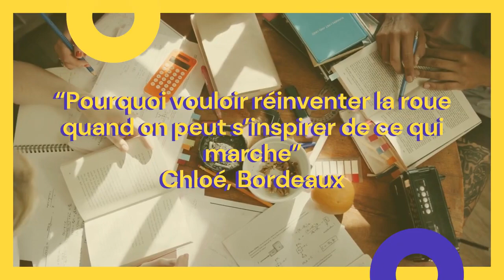Comment COPIER SES CONCURRENTS Légalement ? Trouver Une Formation Pour Gagner De L Argent En 2023 ?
Comment copier légalement ses concurrents
Par Baptiste Boisselais

Description et images

Nouveau : Comment connaître leurs sites, leurs produits gagnants, leurs sources de trafic, leur chiffre d'affaires... En seulement 5 minutes.

“Pourquoi vouloir réinventer la roue quand on peut s’inspirer de ce qui marche”
Chloé, Bordeaux

Bonjour, je m’appelle Baptiste, je suis consultant en marketing digital et j’ai gagné 100 000€ en un mois, juste en copiant un concurrent.

Avec les outils que je vais vous partager, j’ai pu identifier un concurrent, déterminer qu’il gagnait beaucoup d’argent et le copier en moins d’un mois.

Ravi de vous rencontrer.

Ça fait maintenant 3 ans, que je conseille des agences de marketing digitale, des e-commerçants, des formateurs, des entraîneurs ...

Gagner de l’argent sur Internet lorsque l’on débute. Comment faire des revenus sur le Web sans acquis et apprendre facilement.

1 vidéo 1 formation à découvrir
Chaîne YouTube dédiée aux formations en ligne
Formations Performantes Pour débuter et travailler sur le Web
Astuces pour gagner de l’argent sur Internet

Toutes vos questions Types :

Comment gagner de l'argent sur internet  du Cameroun ?
Comment gagner de l'argent sur internet avec Google ?
Comment investir de l’argent des les formations ?
Comment gagner de l'argent sur internet depuis la Belgique ?
Comment gagner de l'argent sur internet avec un Blog ?
Investir dans le gagner bitcoin ?
Gagner de l’argent avec des Cryptos Monnaies ?
Comment devenir Freelance sur Internet ?
Comment gagner de l’argent sur Facebook ?
Gagner des revenus grâce à Instagram ?
Comment gagner de l'argent sur internet en bourse ?
Comment gagner de l'argent sur internet au Bénin ?
Comment gagner de l'argent sur internet au Burkina ?
Comment gagner de l’argent sur internet avec le Bitcoin ?
Comment gagner de l'argent sur internet blog ?
Gagner de l'argent sur internet mais comment ?
Gagner de l'argent sur internet en côte d'ivoire en 2021 ?
Gagner de l’argent sur internet en France ?
Comment gagner de l'argent sur internet en Afrique ?
Comment gagner de l'argent sur internet au Maroc ?
Comment éviter les blocages Facebook ?
Comment éviter les blocages Stripe ?
Comment gagner de l'argent sur internet en Tunisie ?
Gagner de l'argent sur internet Suisse ?
Gagner de l'argent sur internet en travaillant ?
Gagner de l'argent sur internet 2020 ?
Comment se former pour travailler sur Internet ?
Comment apprendre un travail sur le Web ?
Gagner de l'argent sur internet en travaillant 2020 ?
Gagner de l'argent sur internet au Maroc ?
Gagner de l'argent sur internet avec un site Web ?
Gagner de l'argent sur internet via les forum ?
Faire des gains sur Le Web Comment ?
Trouver des formations Pas Cher Sur Internet ?

Business-stratégie, l'école pour faire tes premières ventes !
Formations Offertes -  Forum Communautaire - Blog - Vidéos LIVES D'entraides Et Bien PLUS !

Tout simplement :-)